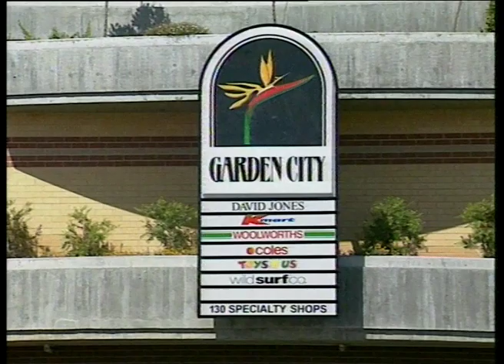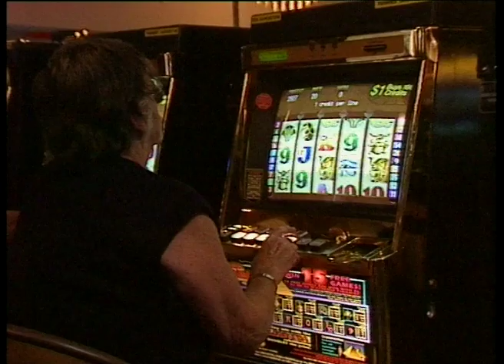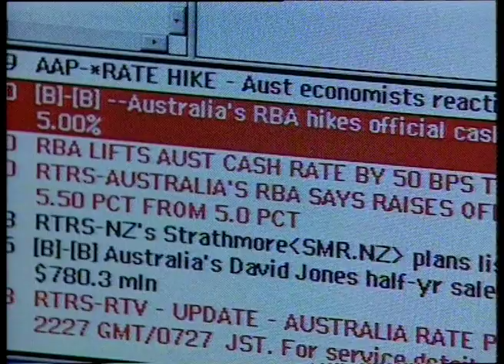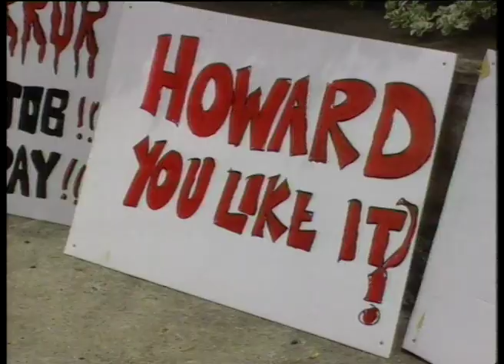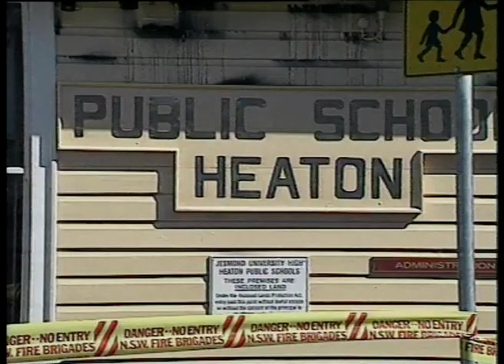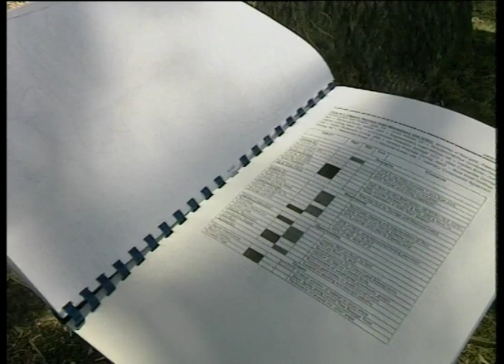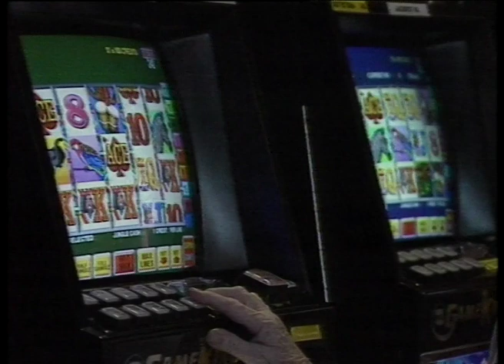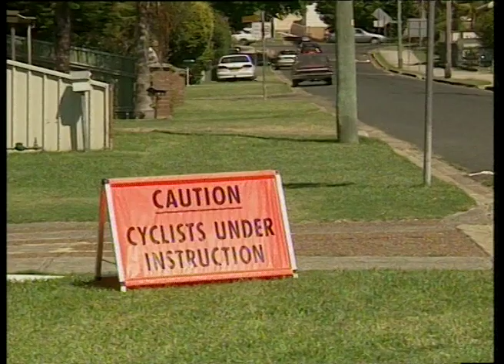25B 43 News item NBN Television February 2000